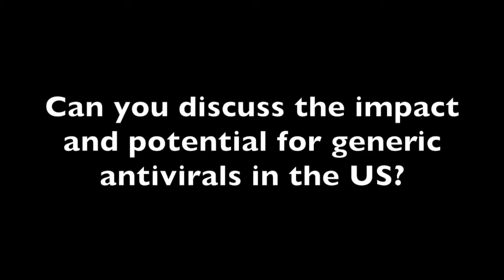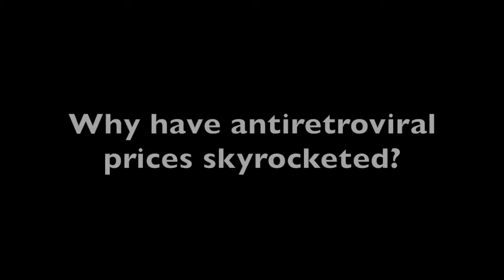Rochelle Walensky, MD, MPH: Antivirals and Cost Considerations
Rochelle Walensky, MD, MPH, Division of Infectious Diseases, Massachusetts General Hospital, Harvard Medical School, discusses the impact and potential for antivirals in the US.